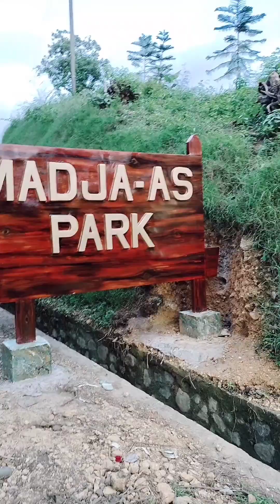Maja-as Park Located in Culasi, Antique, Philippines (Part 1)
1. The videos have no negative impact on the third party and so on.
3. the videos are transformative in nature.